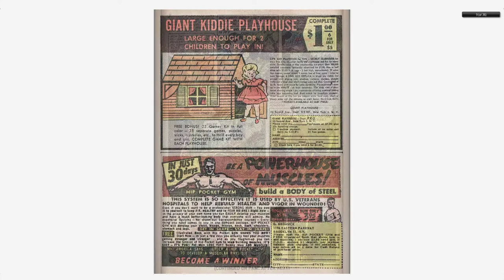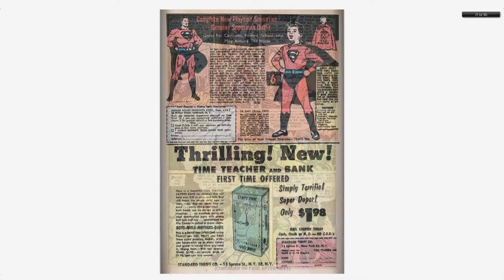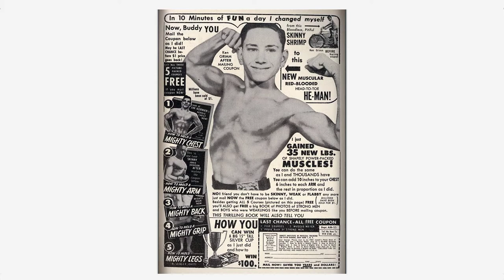Adventures into the Unknown #063 American Comics Group